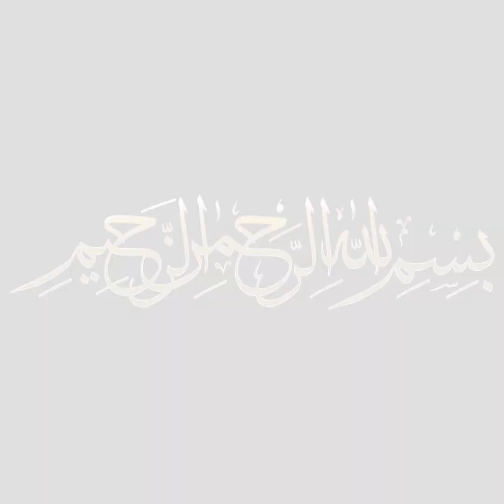Special Sohanjna Gosht | Moringa Flower Buds with Chicken Recipe by Cooking with Fatima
Special Sohanjna Gosht Recipe

Ingredients:
Boiling Water
1/2 KG Moringa Flower Buds

1/2 CUP Oil
1/2 CUP Green Garlic
1/2 CUP Green Onion
1/2 KG Minced Chicken
2 Tamtar
1 TSP Zeera
2 TSP Coriander Seeds
1/2 TSP Turmeric
1 & 1/2 TSP Red Chili Powder
To Taste Salt
3-4 Green Chili
1/4 CUP Water

Spring Onions
1/2 CUP Yogurt
1 TSP Garam Masala
Coriander Leaves